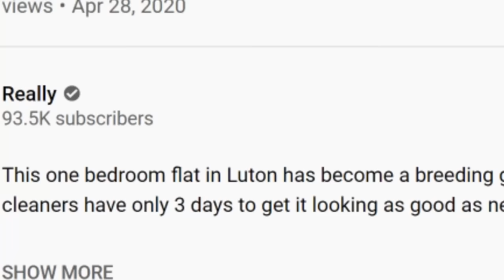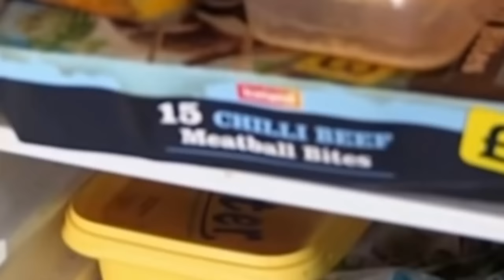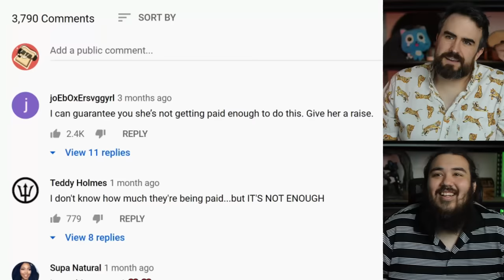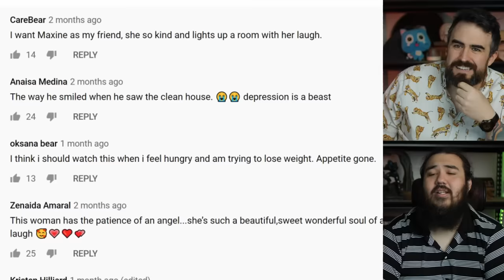Cleaners Take On Grossest House I've Ever Seen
We're watching Call The Cleaners on Really where they're called to clean the grossest house I've ever seen. The toilet has never been cleaned and there are piles of spit everywhere.
Cleaners Have Their Work Cut Out Making This Flat Habitable | Call The Cleaners
This one bedroom flat in Luton has become a breeding ground for bacteria, and these professional cleaners have only 3 days to get it looking as good as new.